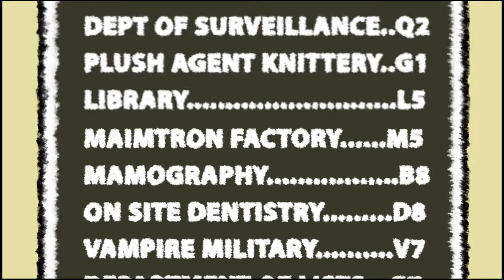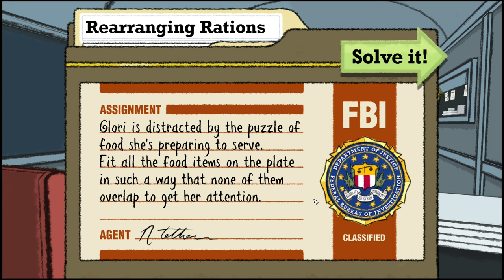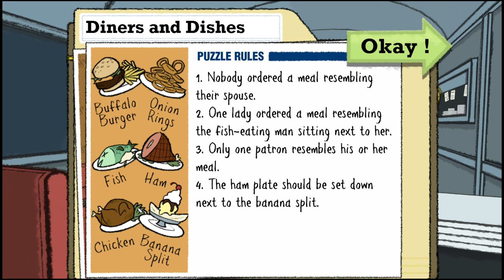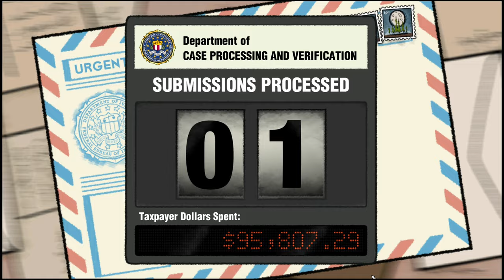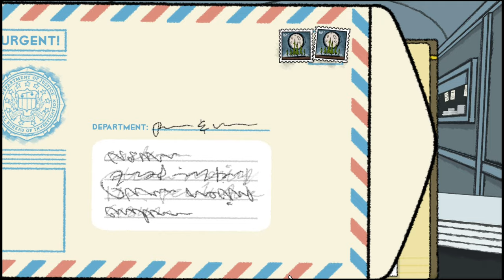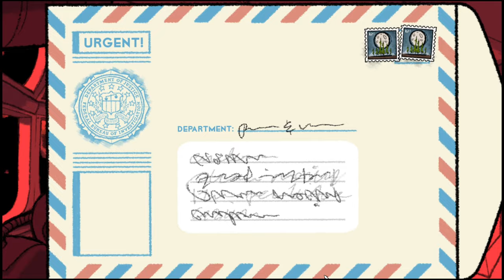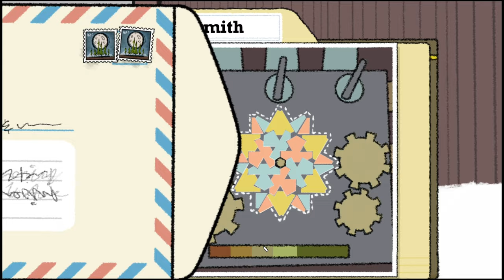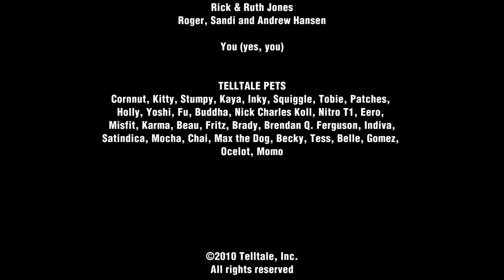Puzzle Agent | Complete Gameplay Walkthrough - Full Game | No Commentary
Title:  Puzzle Agent

Developer:  Telltale
Publisher:  Telltale

"When White House inquiries to the Scoggins Eraser Co. are answered only with curious puzzles, Nelson Tethers from the U.S. Department of Puzzle Research is sent on the case.

The strange events in Scoggins will challenge every ounce of Tethers’ expertise, and possibly his very wits too, with brainteasers at every turn: mazes, logic puzzles, riddles, and more. He soon realizes that these - along with the clinically pre-occupied townspeople, secret societies, and peculiar sounds from the forest - are intimately connected to the core mystery. And what's with the gnomes?

Created with indie comic artist Graham Annable's unique narrative and visual sensibilities, delivered with the distinctive Telltale storytelling style, Puzzle Agent is sure to challenge, thrill and engage in more ways than you can shake a cryptogram at!

Plentiful puzzles to challenge your neurons. See if you can find every puzzle to solve the mystery of Scoggins -- mazes, logic, riddles, brainteasers and more.

Investigate the strange, peculiar and mind-boggling to crack the case! Your discoveries provide clues to the larger mystery crippling the town, or uncover puzzles that must be solved to reveal answers ... or even more questions.

Hunting for Hints: Chewing gum helps Agent Tethers think and solve. Find and collect gum wads around the town to uncover hints if you get "stuck" in any puzzles."

This is the full walkthrough for "Puzzle Agent".